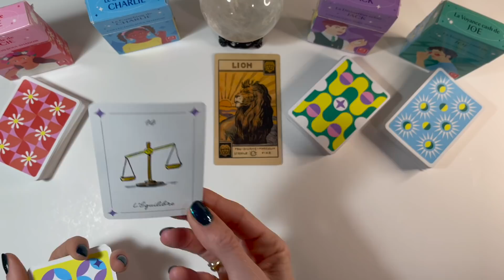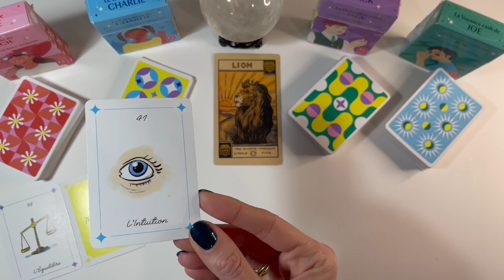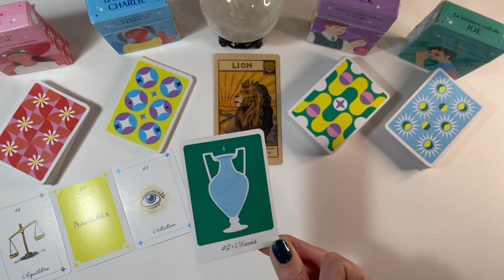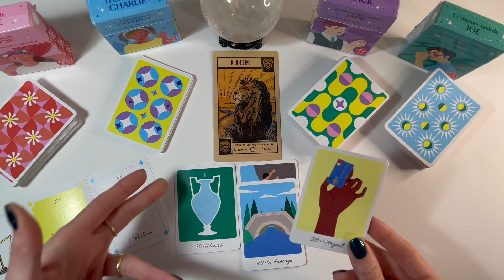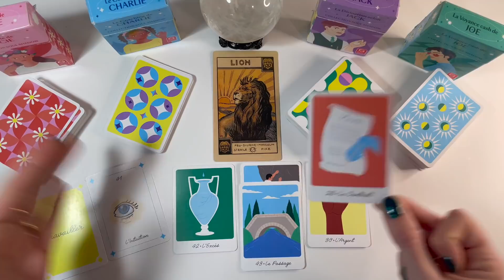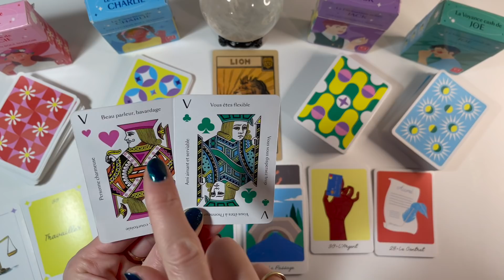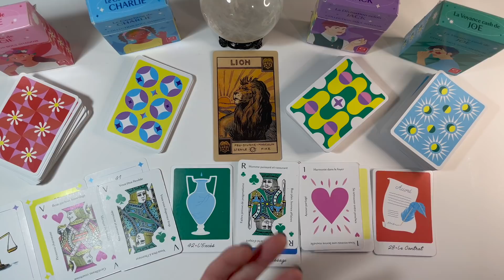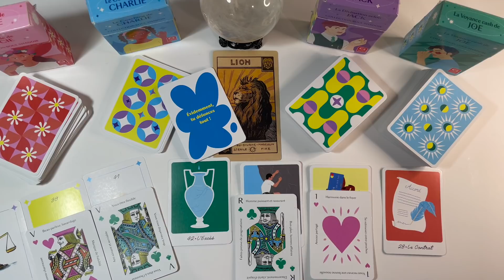Prédictions - LION ANNÉE 2022 - ♢ Équilibre & Succés ! ♧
Tirage des énergies et prédictions pour cette année 2022 pour vous les ami.es Lion !

Intro : 00:00
Tirage Lion 2022 : 01:12

⬇Mes infos ici⬇

🂱 Si une séance de numérologie vous tente avec ma maman Catoun
🂱 Jeux utilisés : Collection Soul Shadow (Grimaud Cartomancie)